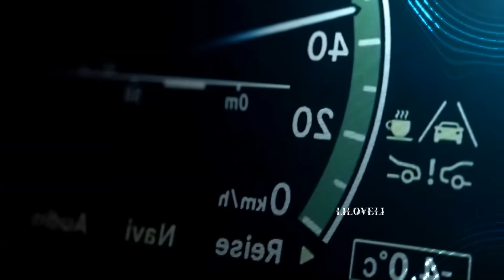Let me in your life - Helene Fischer - Lass mich in dein Leben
You walk on by as if I were just a shadow
And it's hard for me to say so
But I know you must go
You need some time up on the road that you are taking
So I'll give myself to waiting 'cause I know

You're my destination, you're my fortune, you're my fate
Now you're a part of me, my destiny, I'm sure
And because you're my destination
You'll be coming back one day
And when your search comes to an end one thing is clear

You'll find your way, and you won't be going under
Now I'll never have to wonder
Cause in time you'll be fine
You have to do just what you're heart has you believing
And it's not like you are leaving me behind